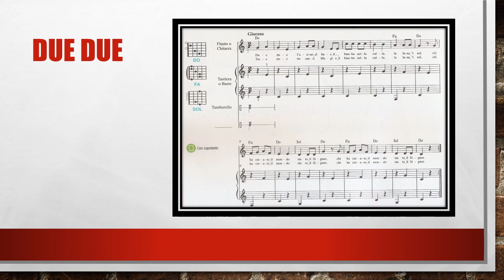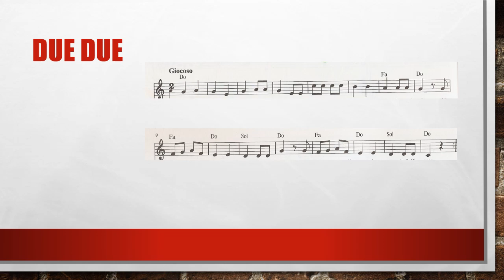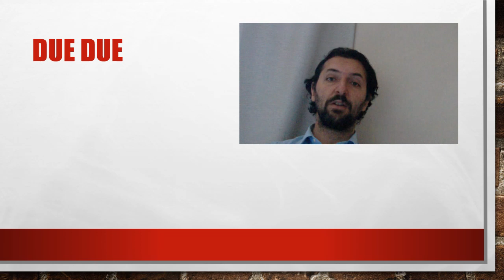Due due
Lezione di chitarra per alunni della scuola secondaria di primo grado